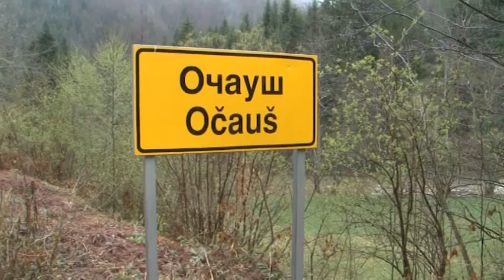Teslić:Ubistvo i samoubistvo u Tesliću-12.4.2019.